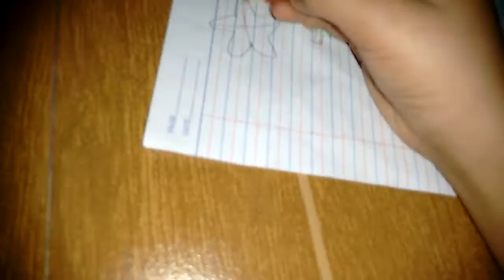I Draw a Turtle and Starfish